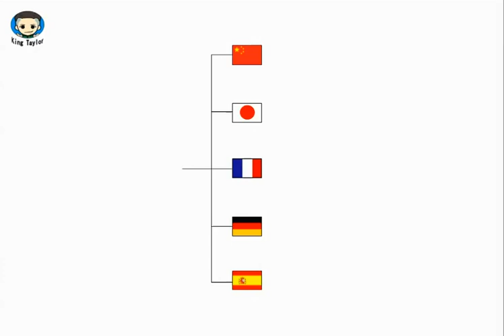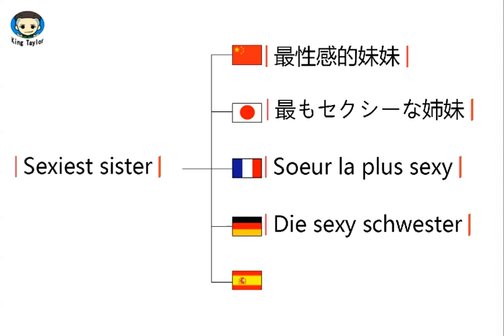How to learn to Pronounce Sexiest sister in German，French，Japanese，Chinese and Spanish